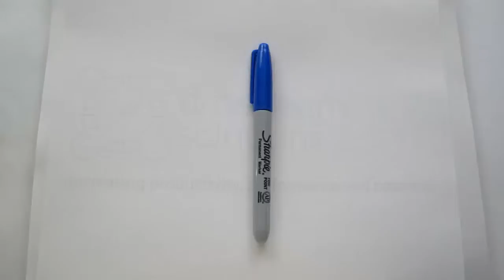How To Build A Brand | Time Team Solutions Logo Design | Small Business Marketing